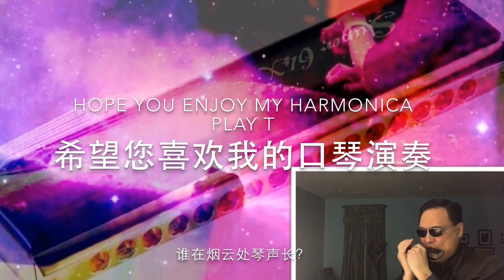《卷珠帘》半音阶口琴演奏：高信拱 Greg Gao